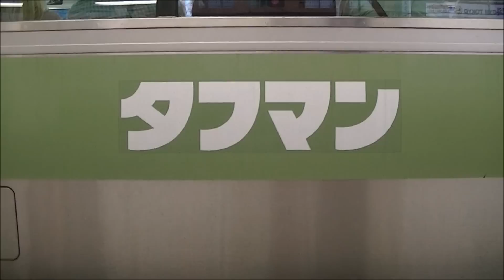山手線ヤクルトタフマンラッピング車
２０１２年もタフマンラッピング車登場！